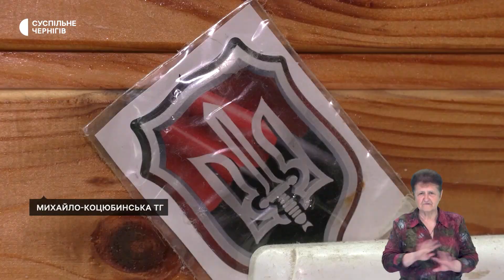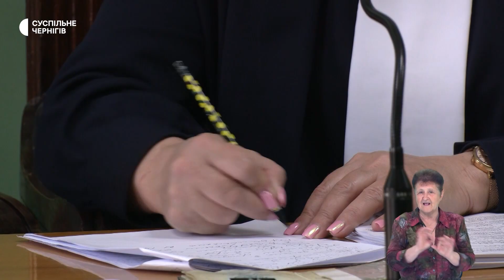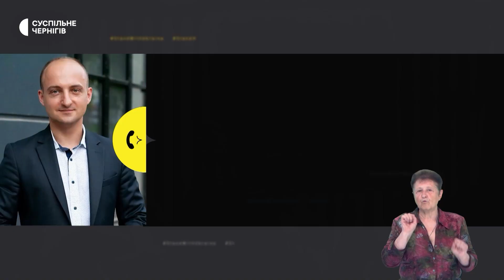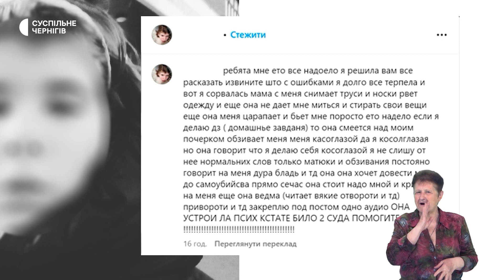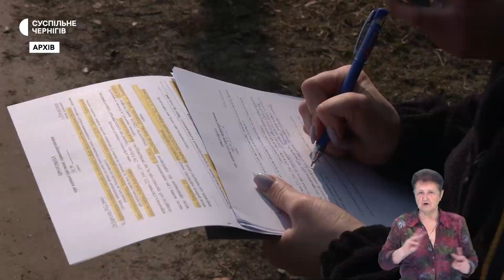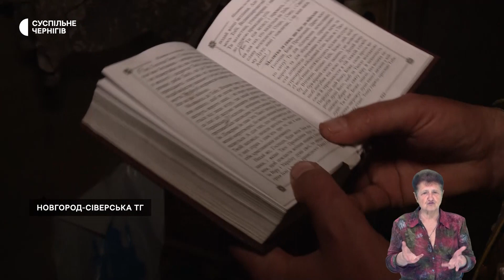Суд над росіянином, оскарження материнства Підвербної, священник викопав підземну церкву | 25.05.23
Суд над росіянином. У Чернігівському районному суді заочно судять російського військовослужбовця, який стріляв у полонених. Оскарження материнства Підвербної. Суд припинив розгляд справи. Стіни з глини, ікони з дому. Як священних на Новгород-Сіверщині викопав печеру у горі і зробив там церкву.

Головне за день – у дайджесті Суспільного.